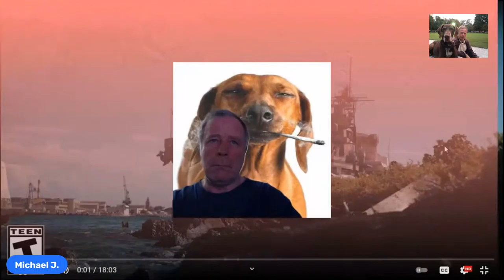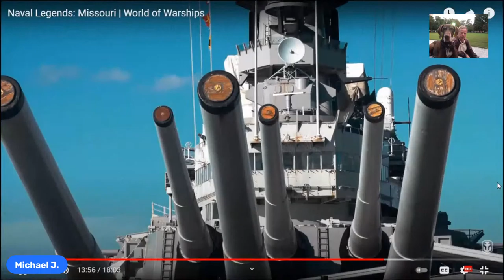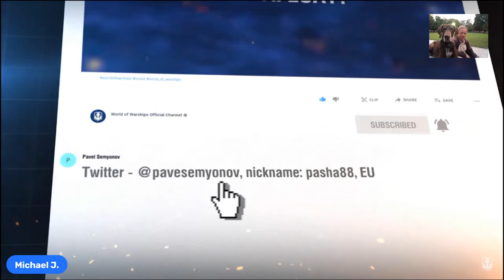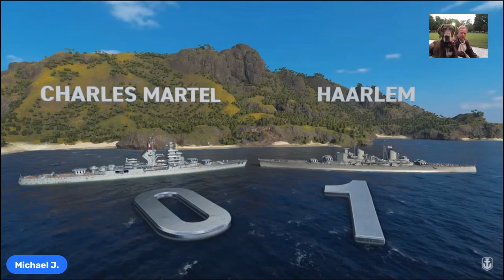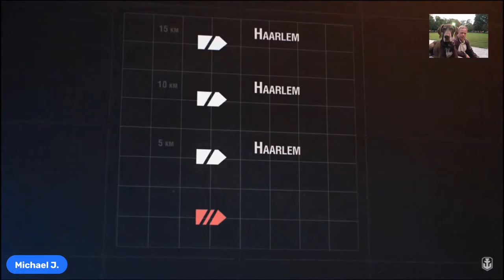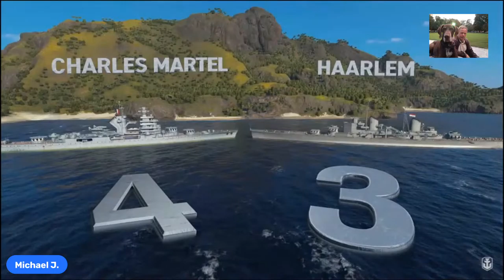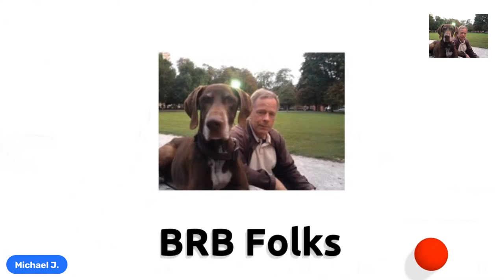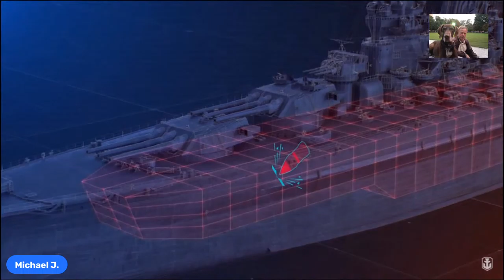World of Warships | WOWS with Michael J. aka Swifty